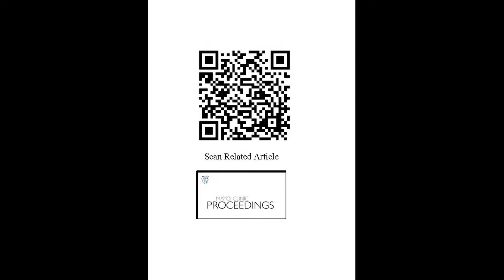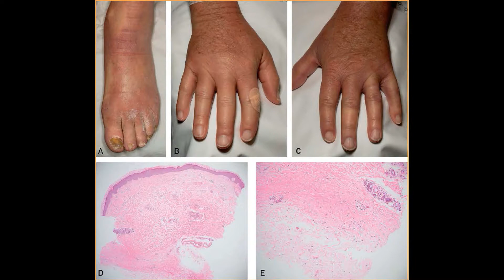Scleroderma Induced by Pembrolizumab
Dr. Uma Thanarajasingam, an Assistant Professor of Rheumatology at Mayo Clinic in Rochester, MN, presents two cases in the July 2017 issue of Mayo Clinic Proceedings introducing an emerging adverse immune response event from a promising melanoma treatment affecting skin, muscle, and skeletal tissue. She offers clinicians with treatment options for this condition which they may encounter in their patients as use of pembrolizumab increases.